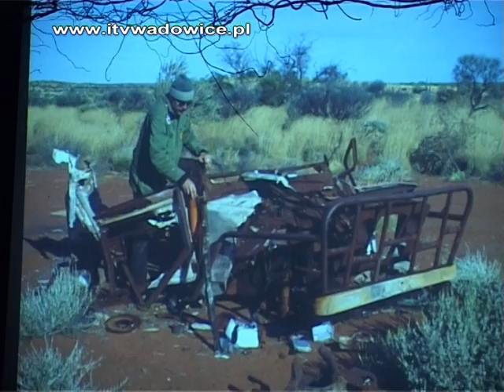Lady AUSTRALIA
Spotkanie z podróżnikiem Markiem Tomalikiem